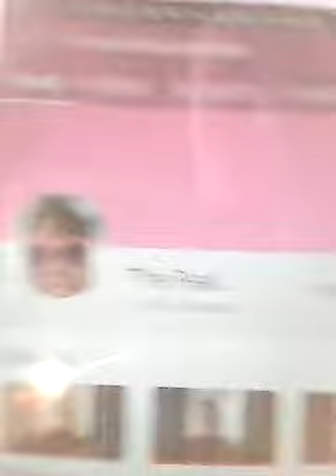A message for the real Michael Baldwin and the haters!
And keep god #1